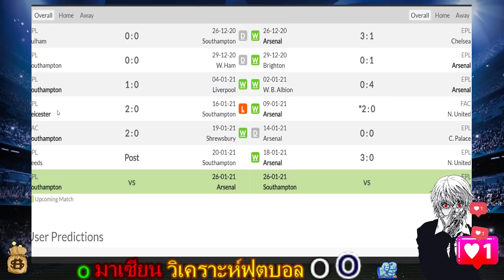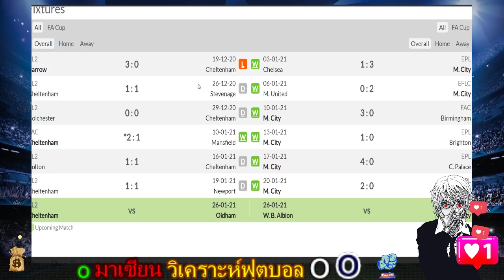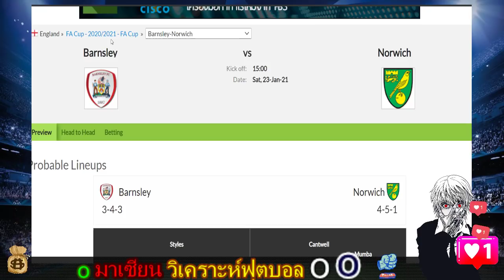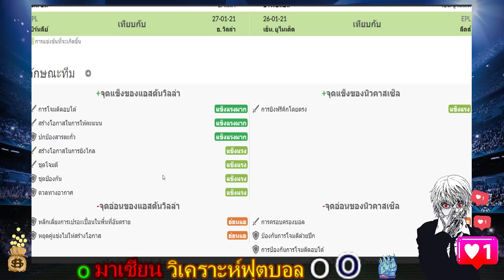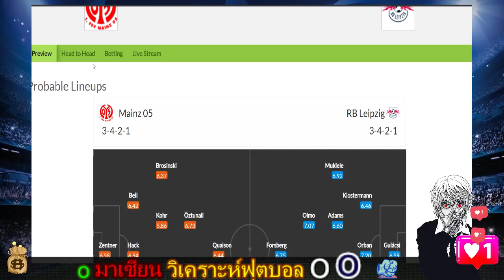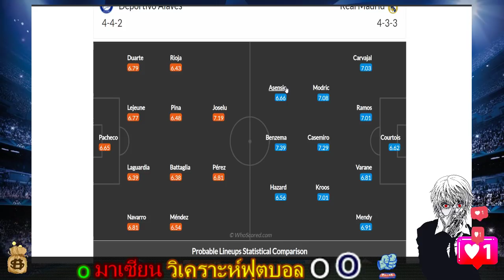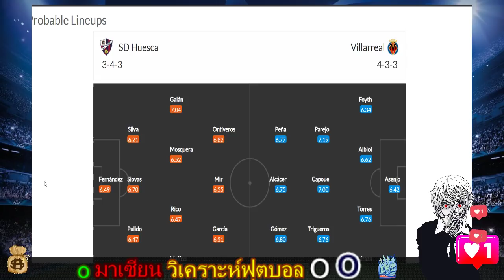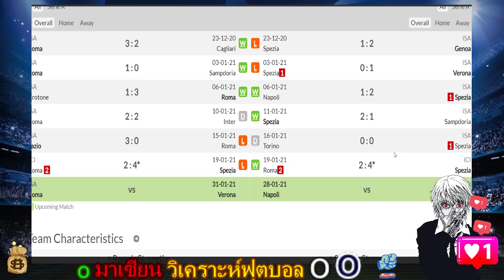มาเซียน วิเคราะห์ฟุตบอล 23 มกราคม 2021 วิเคราะห์บอล พรีเมียลีค ลาลีก้า เยอรมัน อิตาลี วันนี้ ล่าสุด